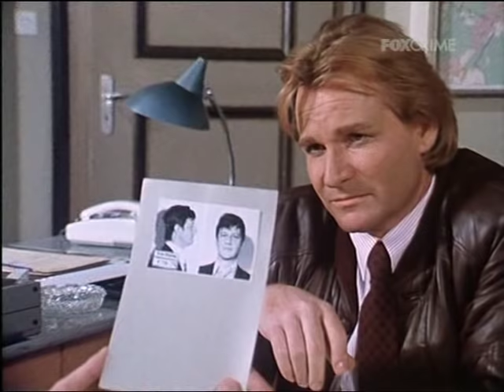Ispettore Derrick - L'ora del killer 90/1981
Episodio 90/1981 - Stagione 9
In un caso di omicidio ormai chiuso, Derrick non è riuscito a trovare le prove necessarie ad incastrare un direttore di un ospizio che si è incassato l'eredità di tre vecchietti lì deceduti in circostanze poco chiare per cui questi viene liberato. Un uomo si presenta per avere all'ospizio una camera e qualche giorno dopo il direttore viene ucciso.